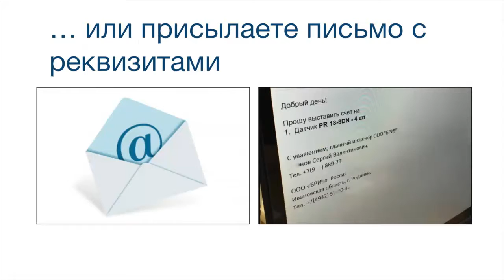Индуктивные датчики BES 516-300-S135-D-PU-10 BALLUFF Код заказа BES02RJ